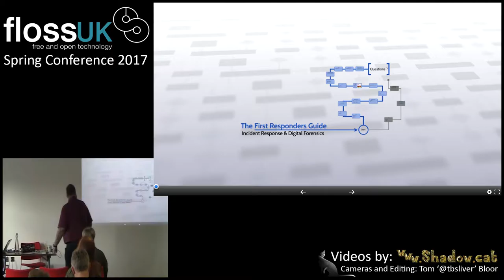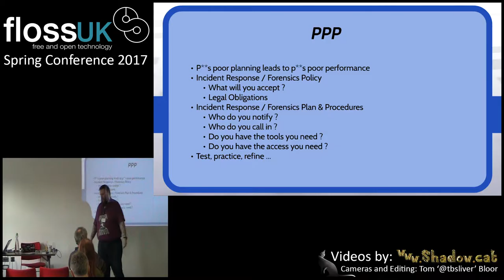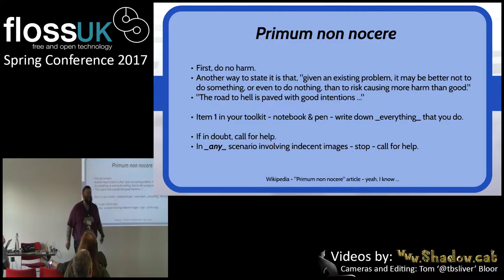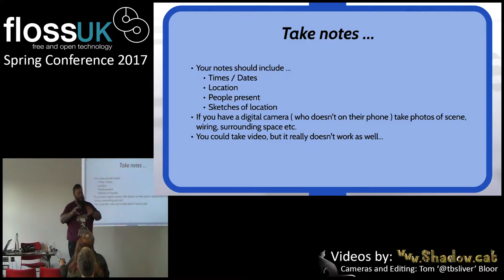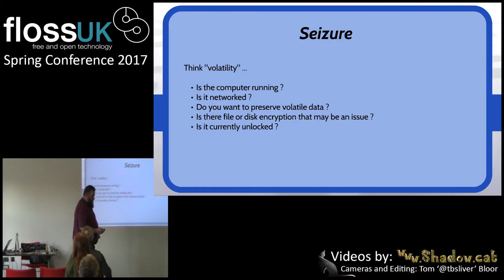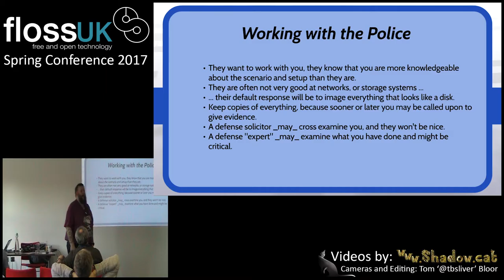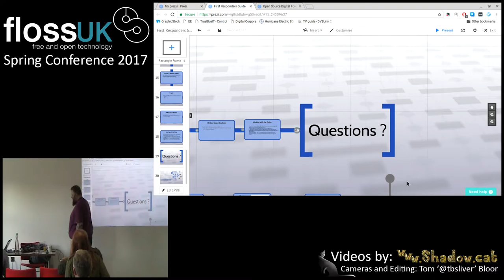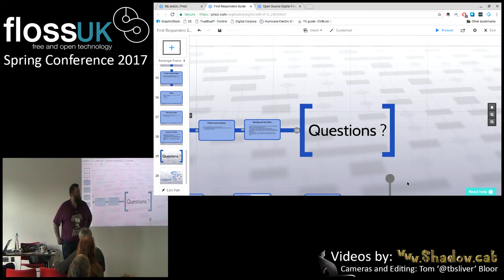The First Responders Guide by Simon Biles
Every once in a while, the proverbial hits the fan. There are so many ways that this can be the case that are nothing to do with the fault of the poor Systems Administrator – be it end user related or malicious 3rd party. In some really unfortunate scenarios, it may be that you’ll have to interface with Law Enforcement or external forensic analysts – this talk is about ensuring the preservation of evidence and working with those 3rd parties to enable your systems to keep working and to bring the “bad guys” to justice…

About FLOSS Spring Conference: The Spring Conference is the UK’s longest running event supporting systems and network administrators. But as FLOSSUK has evolved to support open networks, software, hardware and data so our primary conference has become open to submissions on these areas.
About FLOSSUK: Floss stands for Free and Libre Open Source Software, however as an organisation we also support Open Technology and Open Data so we like to think our name can also mean Free and Libre Open Source Systems. The term Libre is used because the meaning of Free in English is ambiguous. It can mean both free as in gratis – ‘a free lunch’ and the freedom to take what is already known and given and be able to build upon it. Libre means ‘at Liberty’ it means to use, to change, to build upon not to be in receipt without gratis.